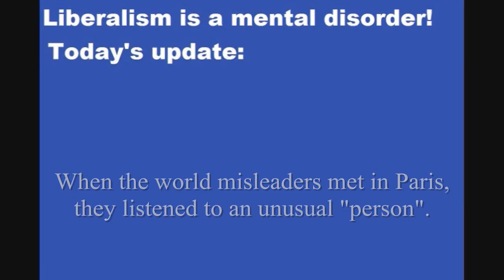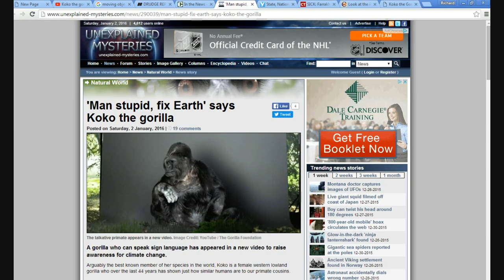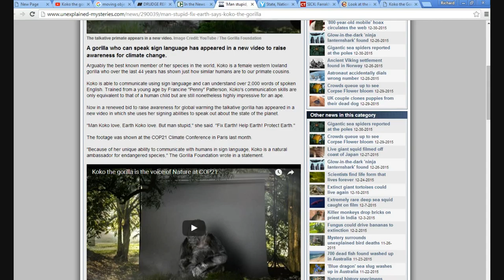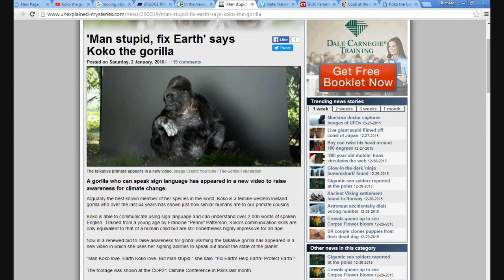World misleaders would rather listen to an ape than you and I!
Koko the gorilla is now being held up by the Left as an intellectual genius. The ape said in sign language "Man stupid" and "fix Earth".
  Even worse is the fact that the world misleaders who met in Paris to screw us over actually watched a video of this brilliant creature signing her message.